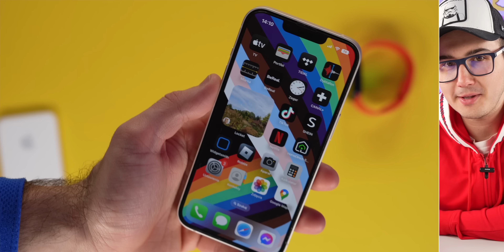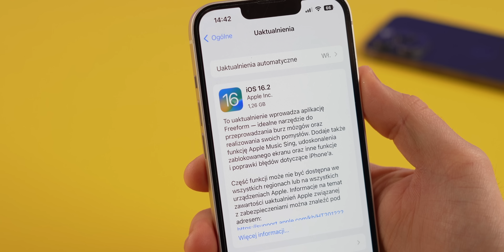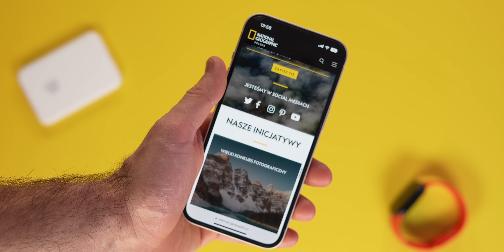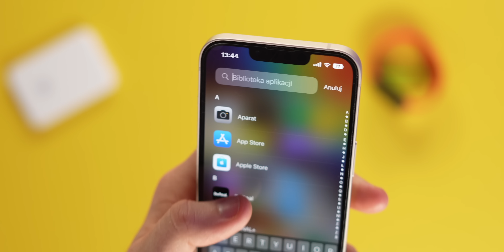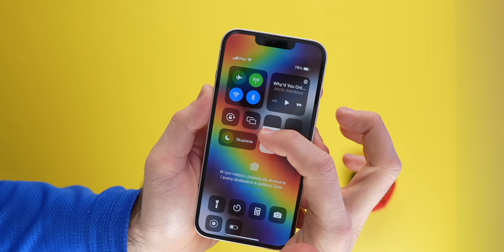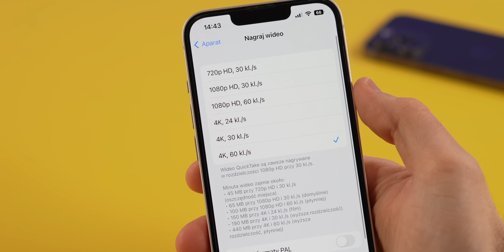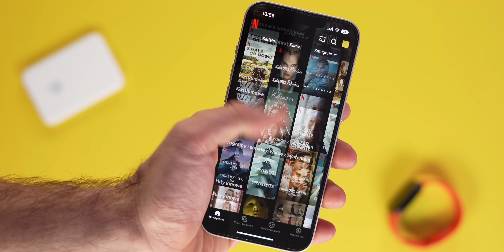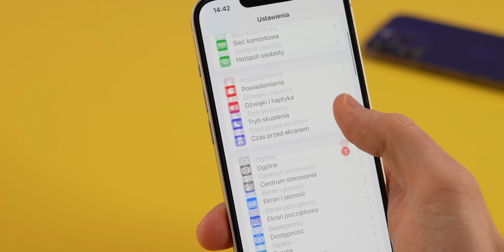Warto Kupić iPhone 13 w 2023? To Najlepszy Wybór?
Warto Kupić iPhone 13 w 2023? Jaka jest moja opinia o iPhone 13 w 2023? Recenzja, test iPhone 13 w 2023. iPhone 13 czy iPhone 12 Pro? Co wybrać iPhone 13 czy iPhone 14? Kup Produkty Apple w Lepszych Cenach w Sprawdzonych Sklepach ↘️ : ▶️ MEDIAEXPERT

0:00 Początek
0:51 Ile Warto Wydać na iPhone 13?
2:12 Czy warto kupić iPhone 13 w 2023?
6:36 Aparat
9:16 Podsumowanie

▶️ CZEŚĆ, Z TEJ STRONY MATEUSZ KRAWCZYK. W DZISIEJSZYM FILMIE WARTO KUPIĆ IPHONE 13 W 2023?, JAKA JEST MOJA OPINIA O IPHONE 13 W 2023? RECENZJA IPHONE 13, TEST IPHONE 13 W 2023, IPHONE 13 CZY IPHONE 12 PRO?, CO WYBRAĆ IPHONE 13 CZY IPHONE 14?,

💻 NA CZYM PRACUJE I Z CZEGO KORZYSTAM:
❗️ OPROGRAMOWANIE:

🎵 MUZYKA:
PUZZLE-DECLAN